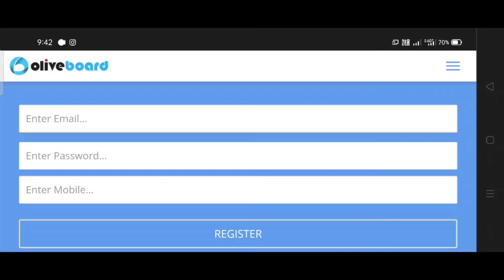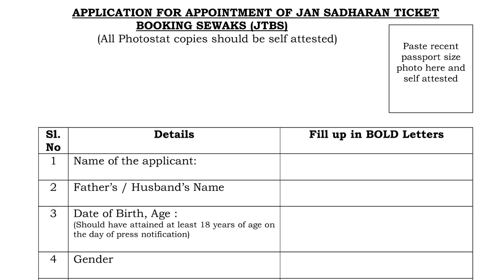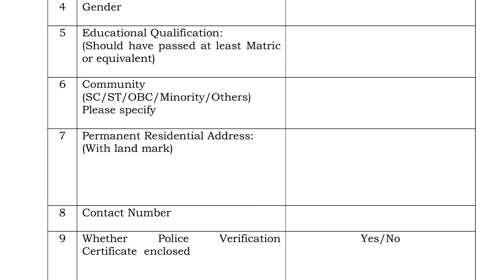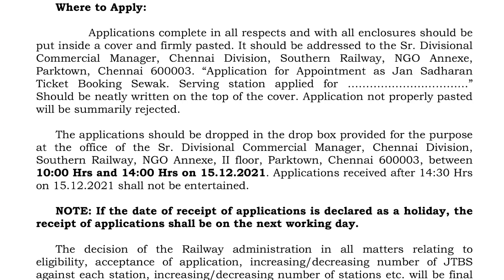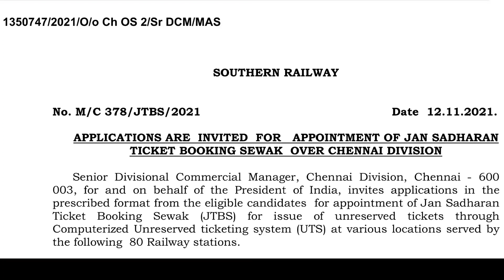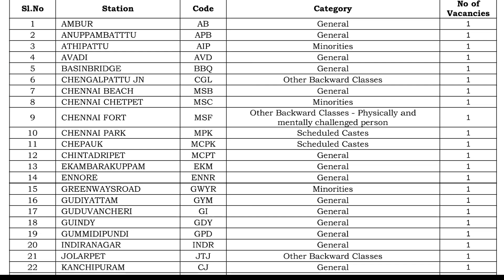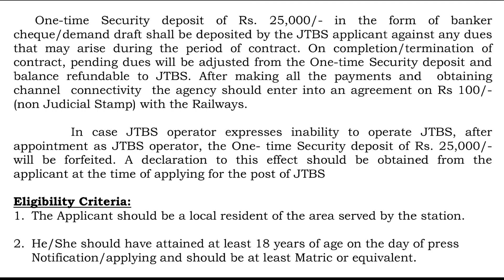💥Ticket Counter Job வந்தாச்சு! Railway Department 10th Pass Jobs JTBS Full Details Tamil Arasuvelai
💥 விடியோவில் சொல்லப்பட்ட Ibps & All Banking இலவச Books Hand Written Books Download செய்ய